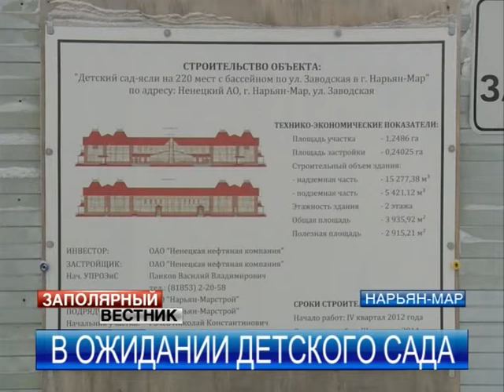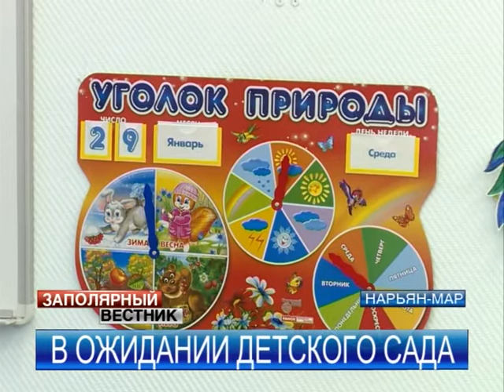Очередь в нарьян-марские детсады сокращается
Дополнительные группы для воспитанников детских садов открываются в Нарьян-Маре. Здание по адресу Рабочая, 14Б с самого начала проектировалось под дошкольное учреждение, но в начале 90-х, во время демографического кризиса, оно оказалось невостребованным и было отдано под нужды окружного суда. С введением в эксплуатацию Дворца правосудия, площади освободились.